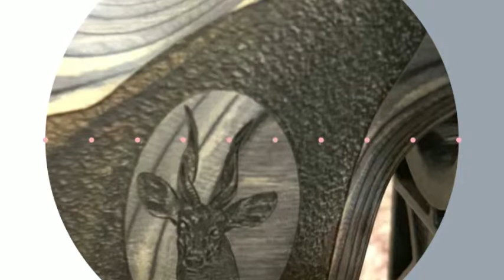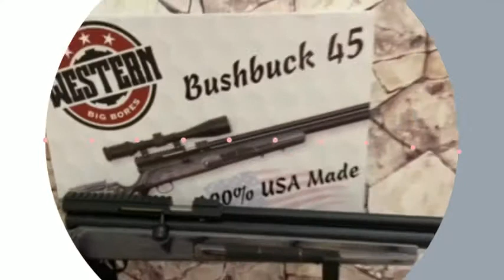WESTERN BIG BORES BUSHBUCK 45 PCP AIR RIFLE